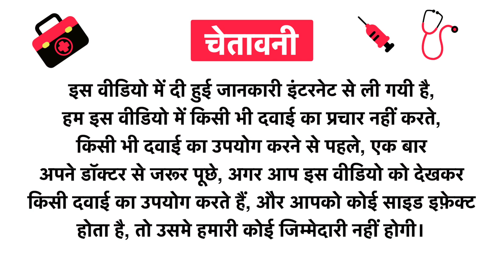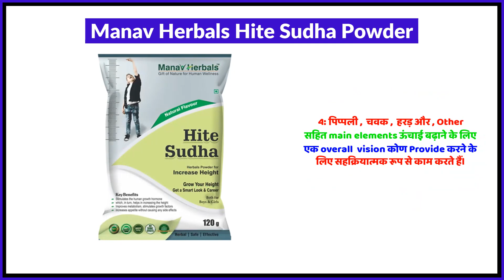Manav Herbals Hite Sudha Powder Uses in Hindi | Side Effects | Review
Manav Herbals Hite Sudha Powder Uses in Hindi | Benefits | Side Effects | Dose

Topics Covered in This Video
Manav Herbals Hite Sudha Powder Uses in Hindi
Manav Herbals Hite Sudha Powder Kis kaam aati hai
Manav Herbals Hite Sudha Powder Review
Manav Herbals Hite Sudha Powder Side Effects
Manav Herbals Hite Sudha Powder ke fayde in hindi
Manav Herbals Hite Sudha Powder how to use